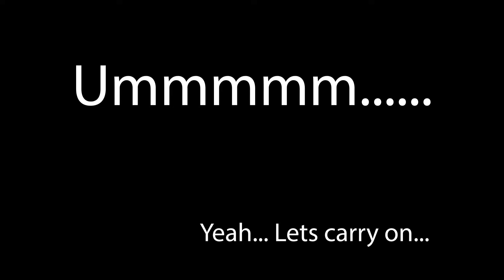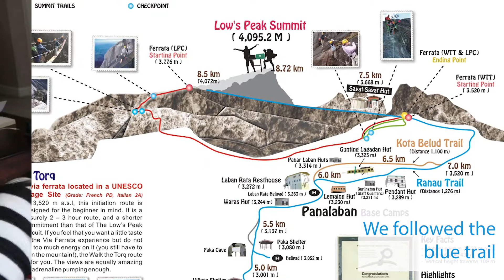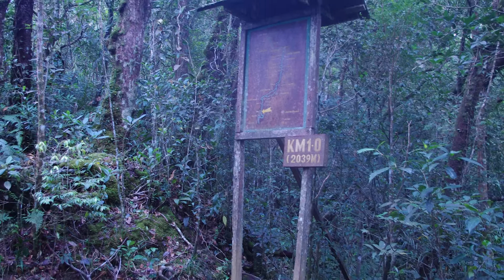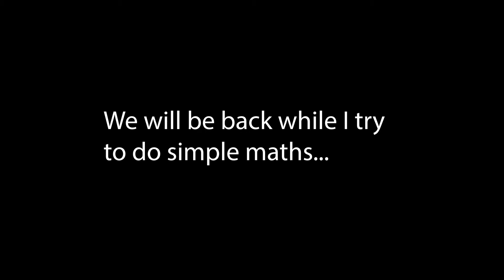If I can Climb a Mountain with no Training, So Can You!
In this video I carry on talking about my first solo travel trip. This time we talk how I climbed a mountain in 2 days & 1 night with no training! Did I make it to the top of the mountain? Watch the video and find out!

If you haven't already, watch
Part 1 How we got stranded on an island in the middle of a tropical storm!

The mountain has it's own website! Check it out for all the best practices, etc:

📷 Go Pro

solo travel
traveling alone
solo female travel
climbing a mountain
no training climbing a mountain
mount kinabalu
climbing mount kinabalu
volunteer work abroad
camps international borneo
Ranau Trail
Borneo
first travel experience
first solo travel trip
if I can climb a mountain so can you
volunteering in asia
volunteering abroad gap year
did I make it to the top of the mountain